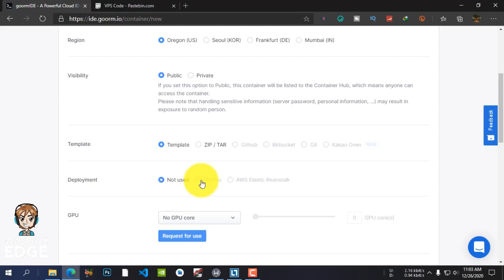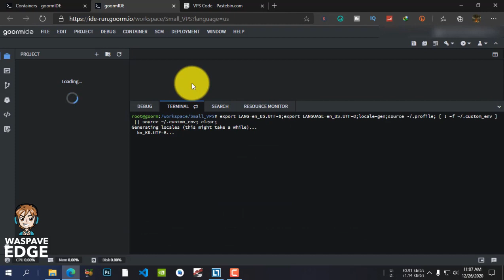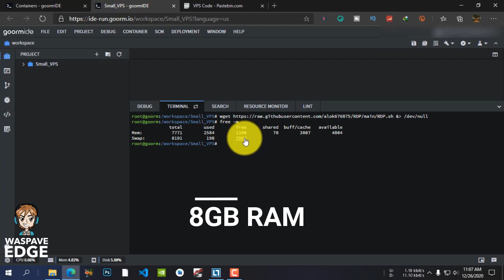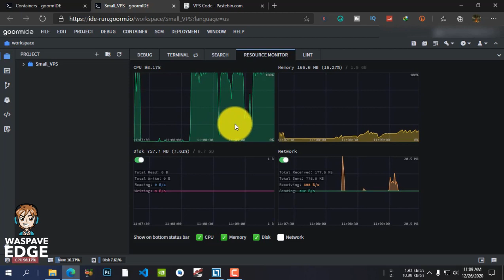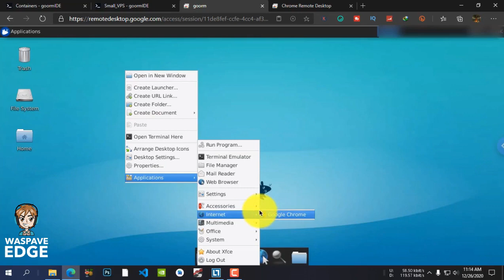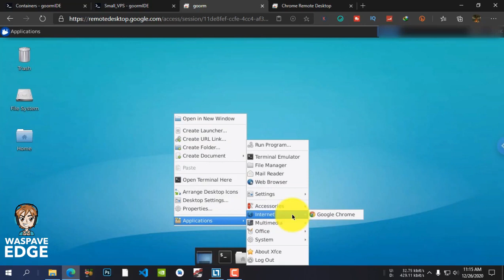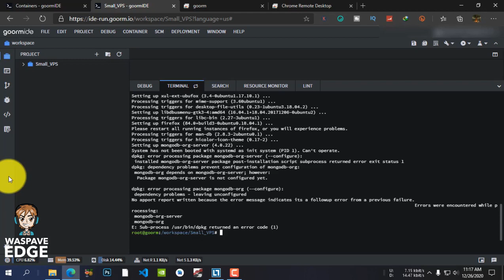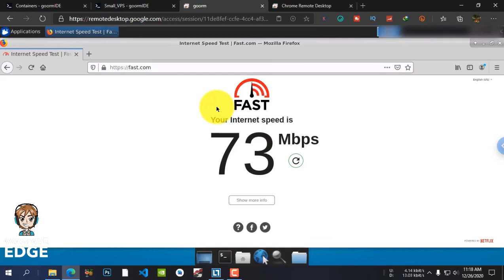8GB RAM Free VPS No Credit Card TranSa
GET VPS FREE